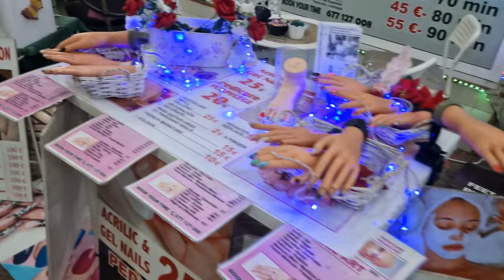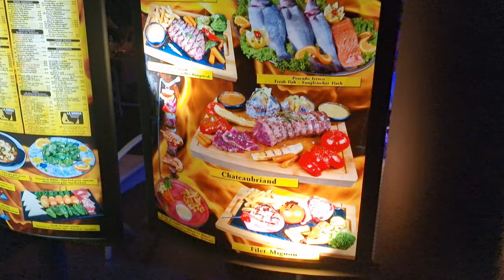HAUL SPÉCIAL VACANCES